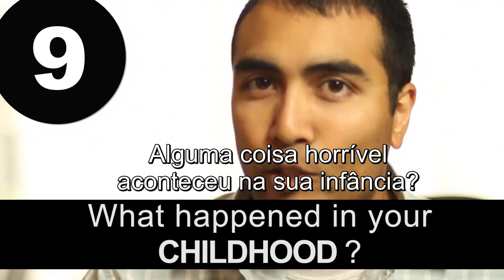15 Coisas para NUNCA dizer a um Ateu.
Poucas pessoas tem coragem de conversar com um Ateu sobre religiosidade. Geralmente aqueles que conversam trazem consigo uma série de esteriótipos que normalmente não traduzem a realidade.